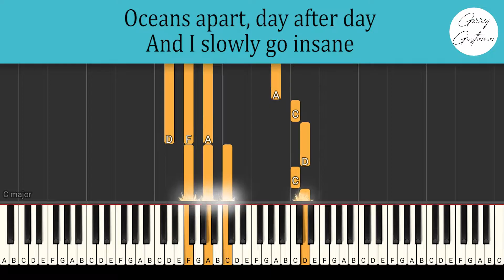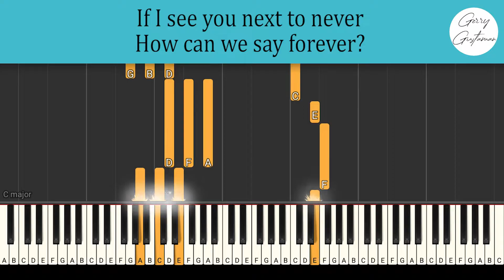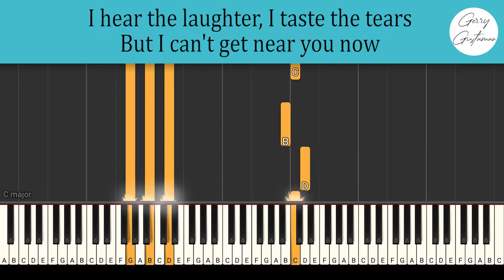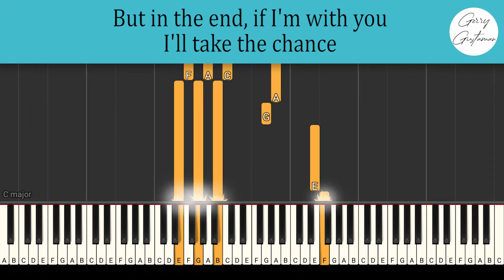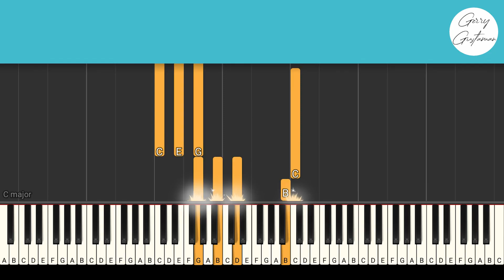RIGHT HERE WAITING - EASY PIANO TUTORIAL | WITH SHEET MUSIC FREE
RIGHT HERE WAITING - PIANO TUTORIAL EASY & SLOW | WITH SHEET MUSIC FREE